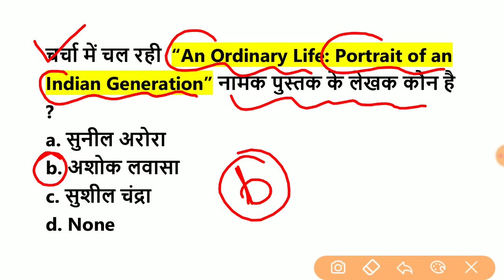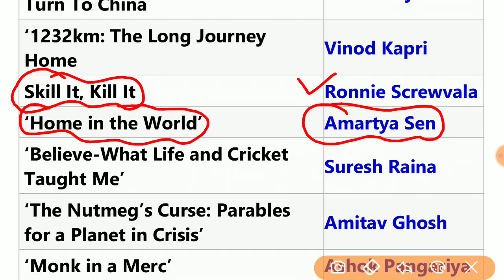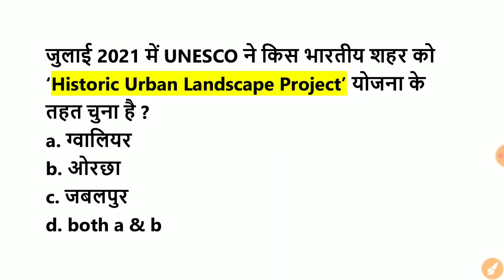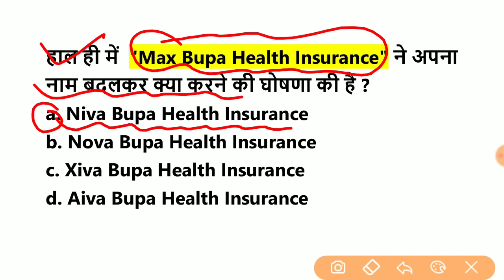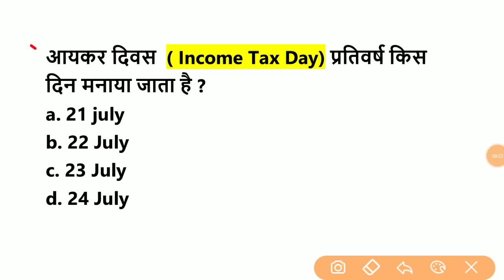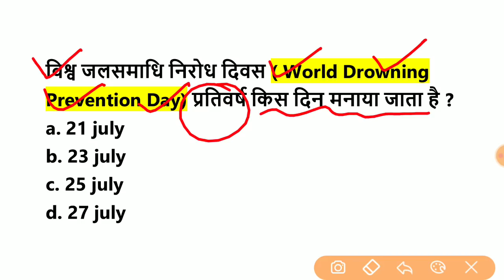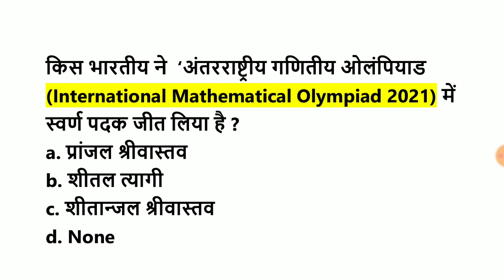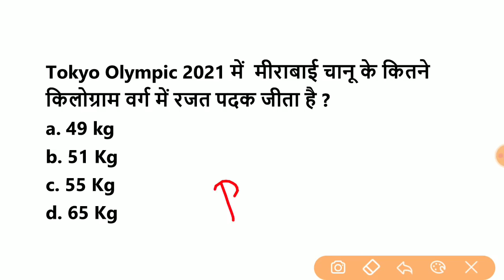26 July Current Affairs 2021 | करेंट अफेयर्स जुलाई 2021 | Target Study IQ | BY-Saurabh Gupta Sir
✅ RRB NTPC  Free Mock Test